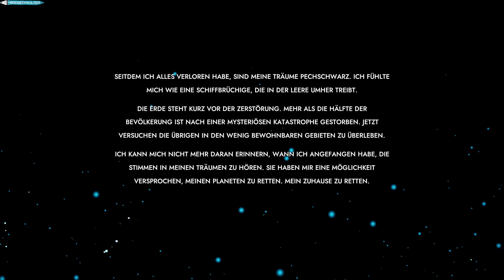Batora Lost Haven ☀️🌑 | Angezockt [4K | DE ]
*Batora Lost Haven* ist ein isometrisches Action-Abenteuer, das auf Entscheidungen basiert, mit Rollenspielelementen und einem einzigartigen Dualitätssystem, das sich auf Kampf, Geschichte, Dialoge, Rätsel und Enden auswirkt, die dich dazu bringen werden, die Bedeutung von Opfern zu hinterfragen.

Im Laufe von Batora: Lost Haven wirst du zahlreiche einzigartige außerirdische Planeten bereisen und eine Galaxie entdecken, in der die Moralvorstellungen unklar sind und die Grenze zwischen richtig und falsch grausam dünn ist. Nutze einzigartige Fähigkeiten und perfektioniere verschiedene Kampfstile, um tödliche Gegner zu besiegen, knifflige Rätsel zu lösen und Quests von neugierigen außerirdischen Einwohnern zu übernehmen. Jede Entscheidung, die du triffst, hat Einfluss auf deine Reise und wird die Art und Weise definieren, wie du deine letzte Mission ausführst ... die Wiederherstellung deines Lost Havens.
*Kaufen bei @gog
*Dir ist langweilig? Dann sieh mal hier vorbei*
*Über ein Abo würde ich mich sehr freuen* 🦥💙
 Mindestsystemanforderungen:
    Betriebssystem: Windows 10 (64 bit)
    Prozessor: Intel Core i5-4690 @ 3.5 GHz or AMD FX-8320 X8 @ 3.5 GHz
    Arbeitsspeicher: 8 GB RAM
    Grafik: NVIDIA GeForce GTX 1650 or AMD Radeon RX 580 with 4 GB VRAM minimum
    DirectX: Version 11
    Speicherplatz: 18 GB verfügbarer Speicherplatz
    Soundkarte: Windows Compatible Audio Device
Das freundliche Faultier aus der Nachbarschaft